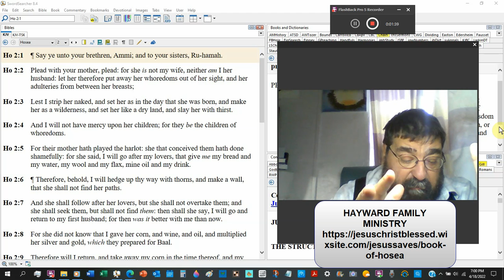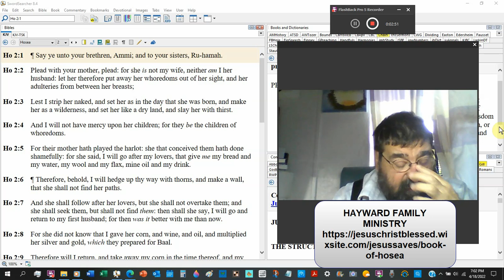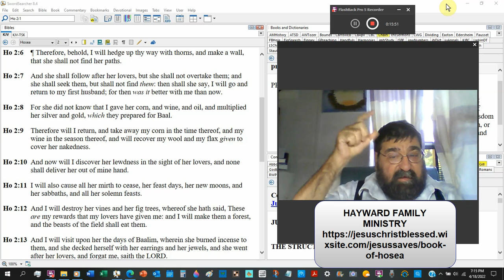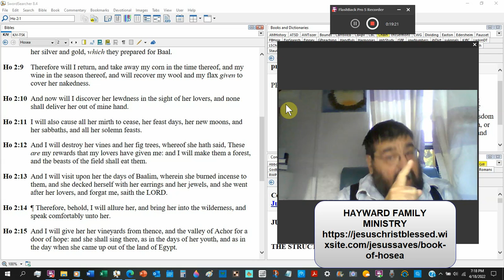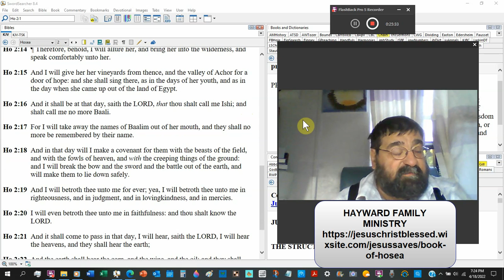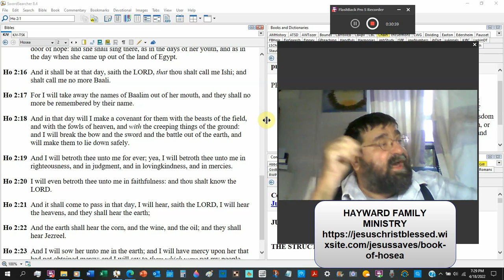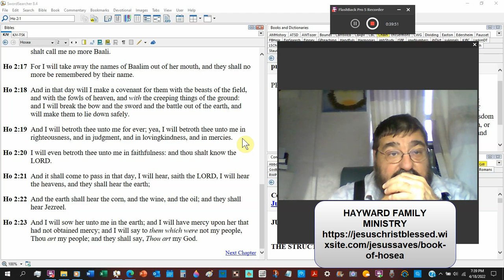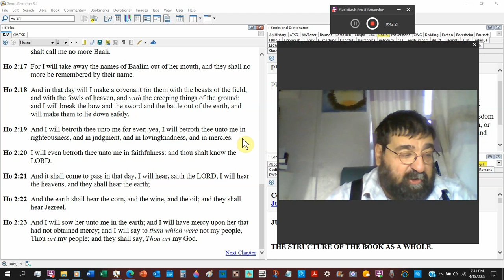And I Will Betroth Thee Unto Me For Ever… Hosea 2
Despite the fact that Israel had sinned, God, their husband, was not yet finished with them.
He will rekindle their love and keep them together for the rest of their lives.